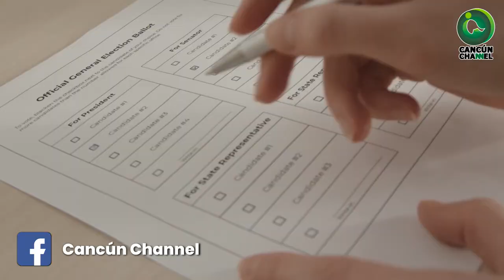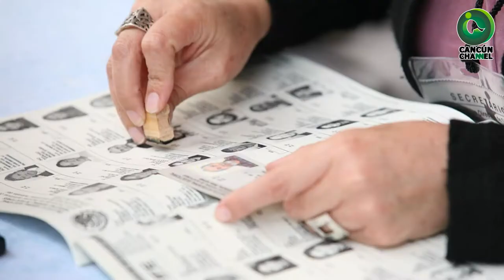RECORTAN 30 DÍAS A LA CAMPAÑA ELECTORAL PARA LA GUBERNATURA